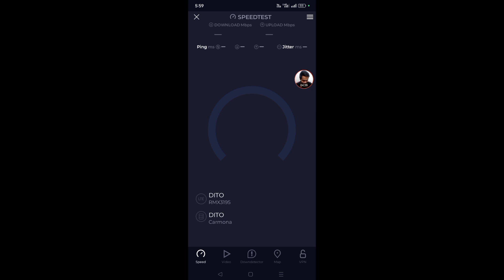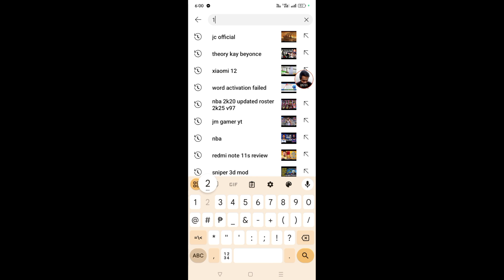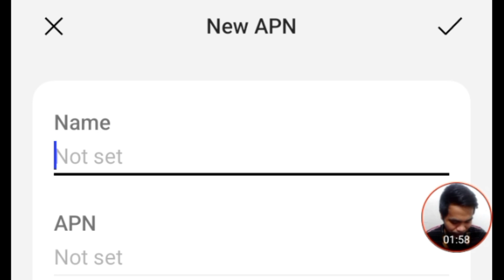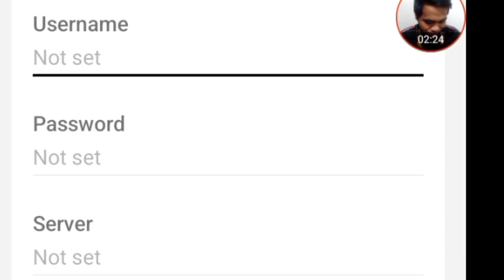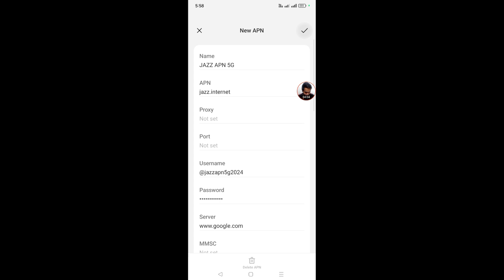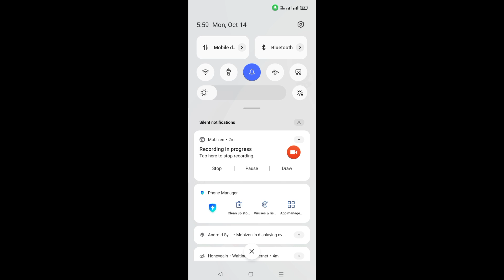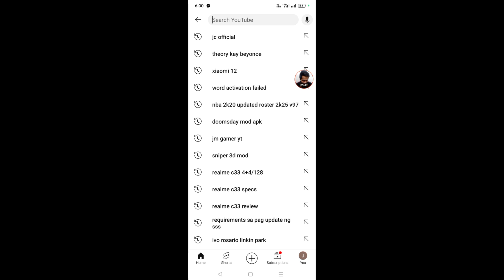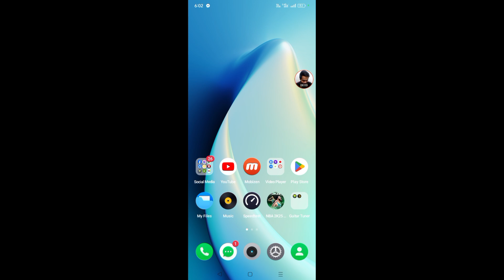Palakasin Natin Internet Mo Using DITO Lifetime APN Settings 2024 Working All Networks & Online Game